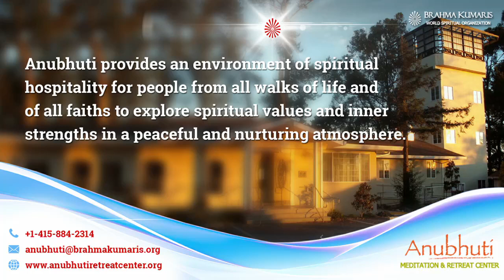Secrets of Knowledge || ज्ञान के विभिन्न रहस्य || By BK Suratsingh ji, Shanti Saroar, Hyderabad